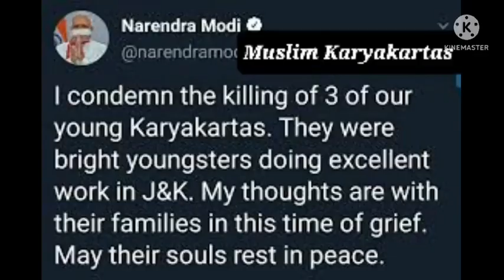Masterstroke Modi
Dogla Modi, Jamaat Parast Dhimmi